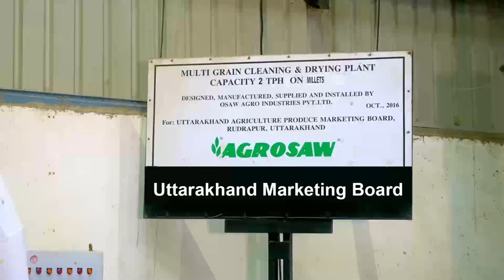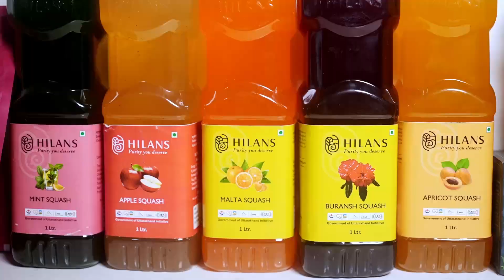*Something Special Uttarakhand visit travel?